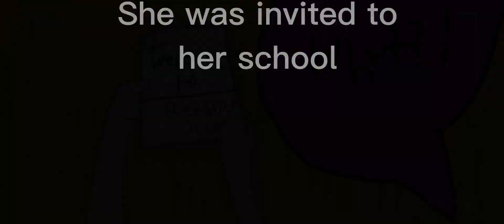Wolvermounts | Trailer | Lillielove